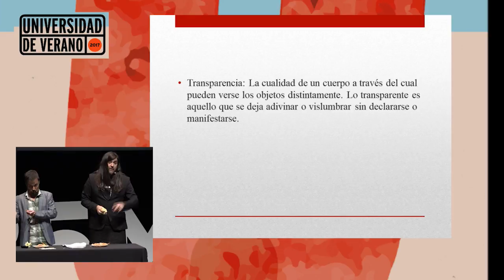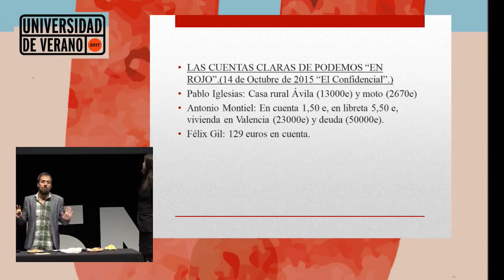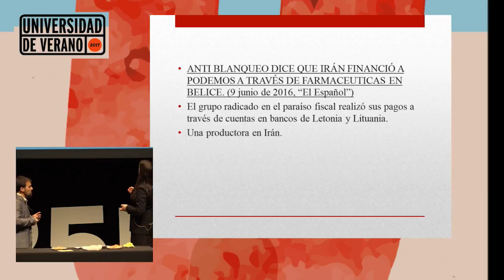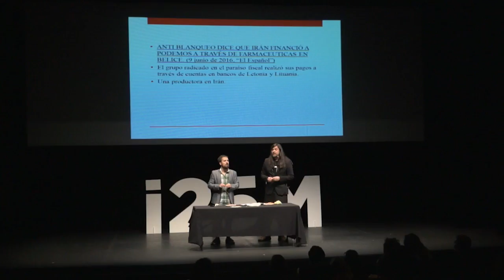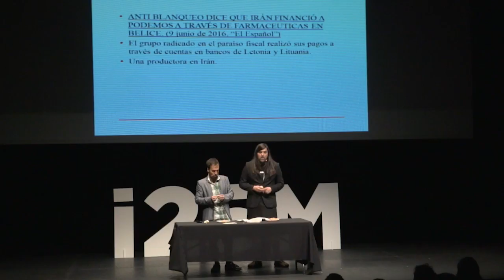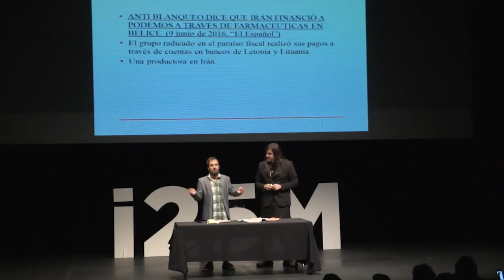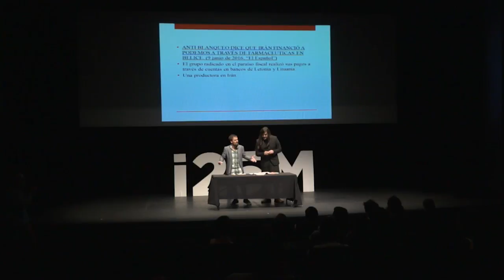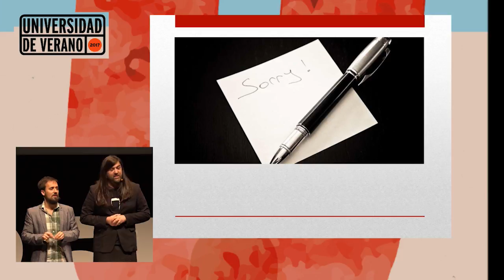BIPARTIDOS DE RISA. Richard Salamanca y Fernando Moraño en la Universidad de Verano 2017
Espectáculo de humor en el Teatro del Títere de la Tía Norica (Cádiz). Viernes 7 de julio de 2017.